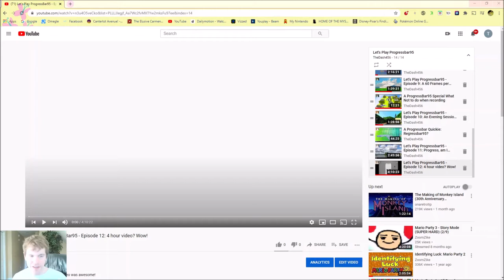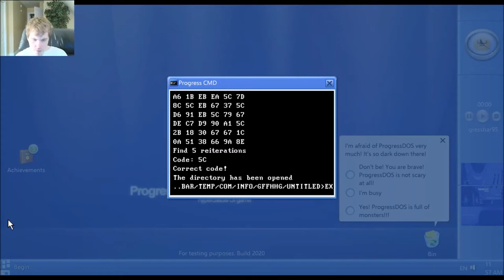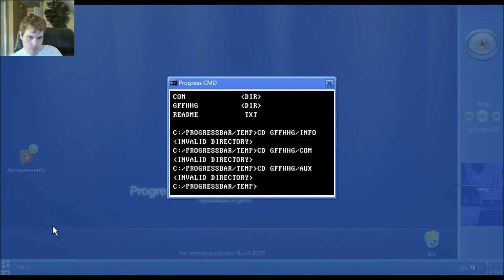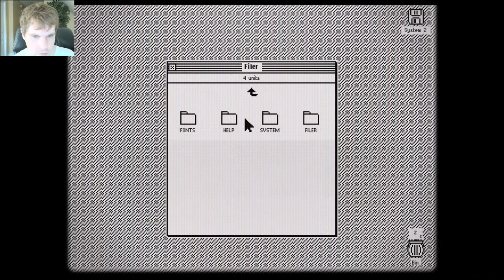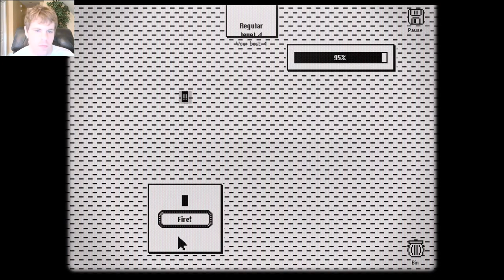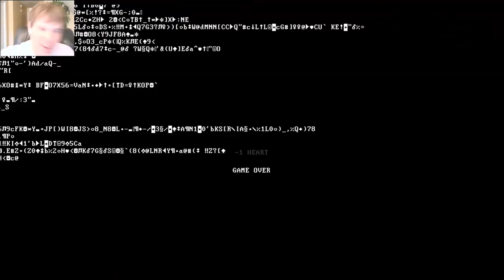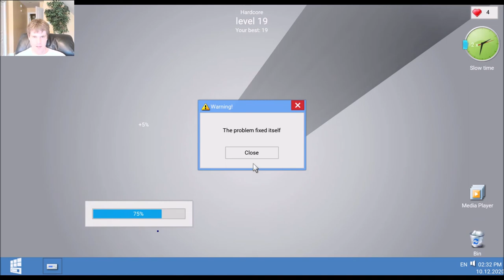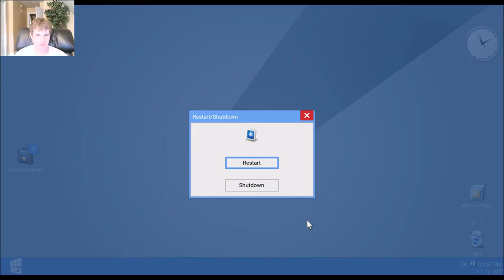Let's Play Progressbar95 - Episode 13: A little Progress goes a Long Way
This is where Progressbar95 is really hitting its stride.